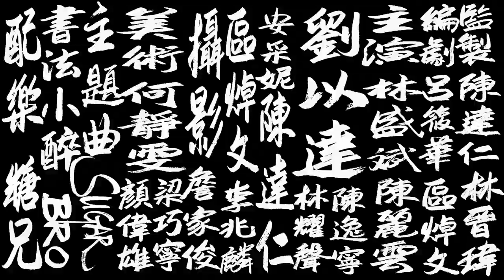達仁在線 1901123 ep233 p1 of 3 暫停屌柒人造人崔x馨宣言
主持 陳達仁 安采妮